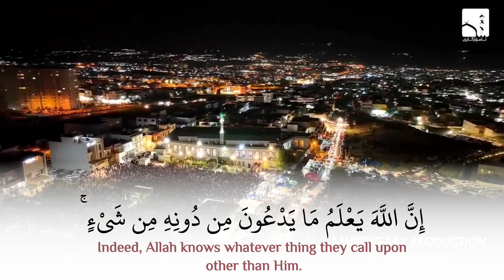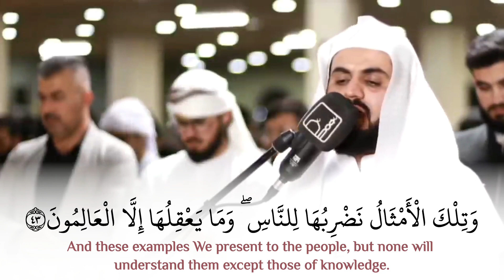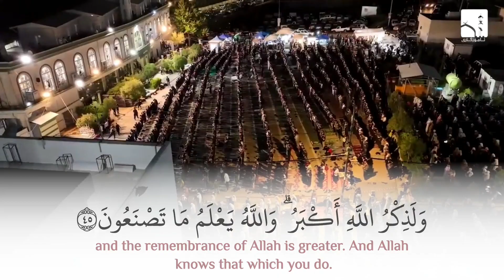"اتْلُ ما أوحِيَ إليك من الكتاب وأقِمْ الصلاة" تلاوة خاشعة بديعة من سورة العنكبوت - الشيخ رعد الكردي